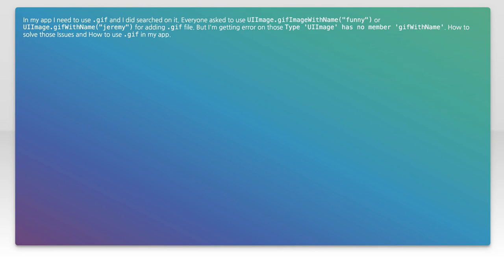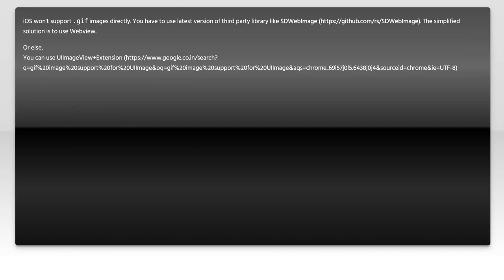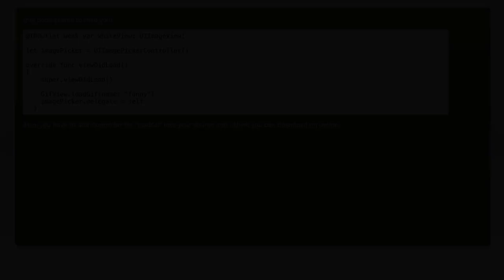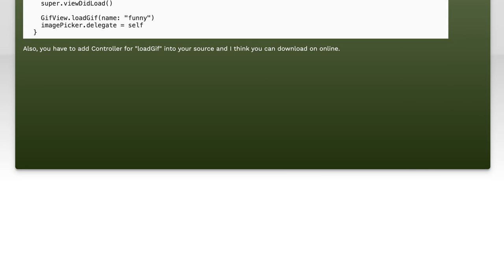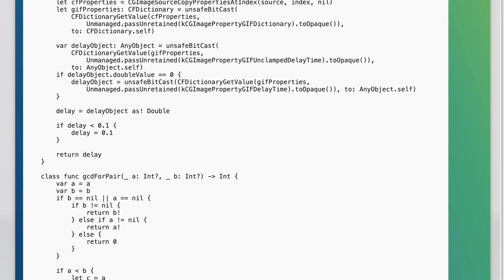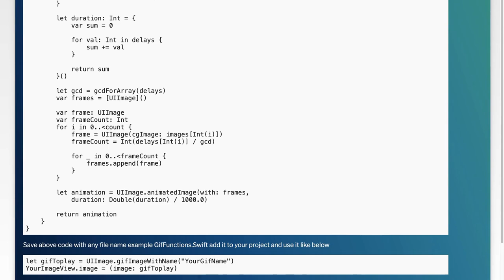iOS Swift How To Use Gif File Inside My Project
ios: iOS Swift How To Use Gif File Inside My Project

Related to: ios, swift3, uiimage